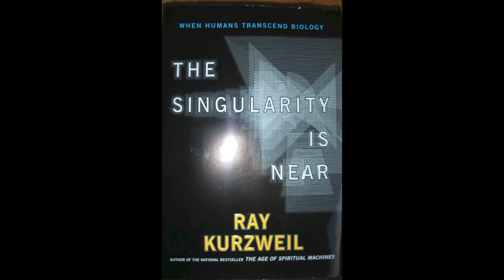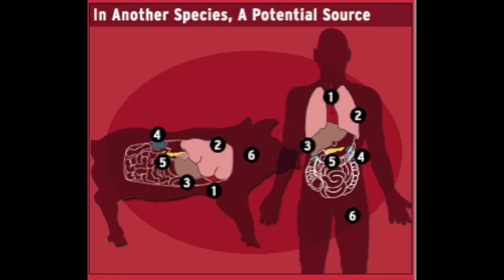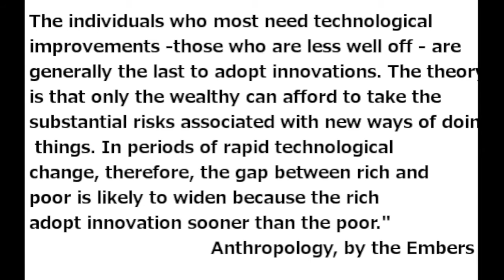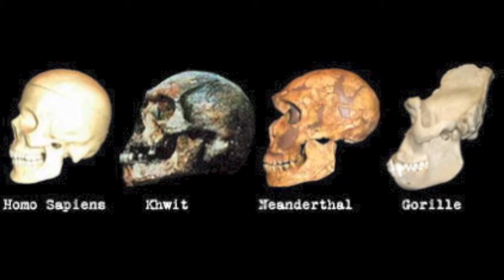Human Immortality by 2045!!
Donate @ I will dedicate a video to you based on what you want me to do